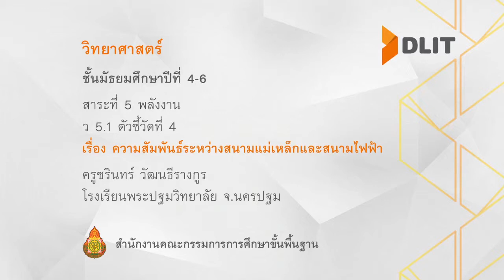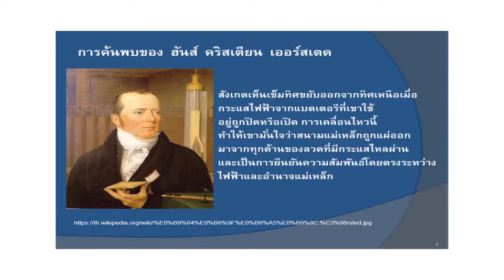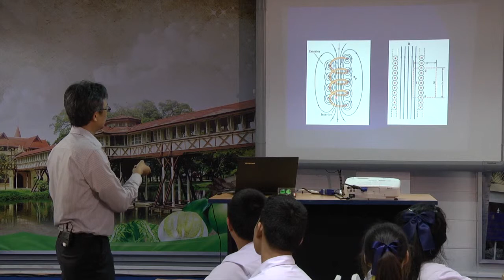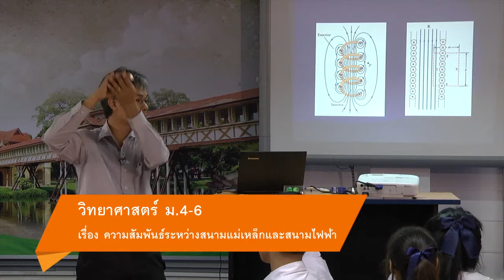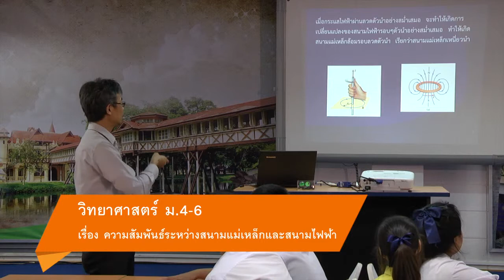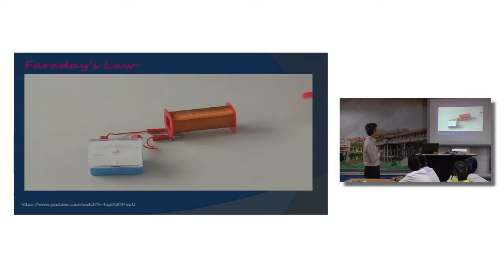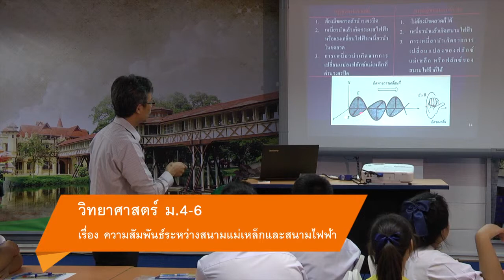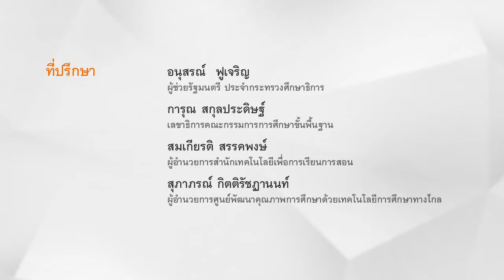วิทยาศาสตร์ ม.4-6 ความสัมพันธ์ระหว่างสนามแม่เหล็กและสนามไฟฟ้า ครูชรินทร์ วัฒนธีรางกรู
สาระที่ 5 พลังงาน
เรื่อง ความสัมพันธ์ระหว่างสนามแม่เหล็กและสนามไฟฟ้า
ครูชรินทร์ วัฒนธีรางกรู
โรงเรียนพระปฐมวิทยาลัย จ.นครปฐม